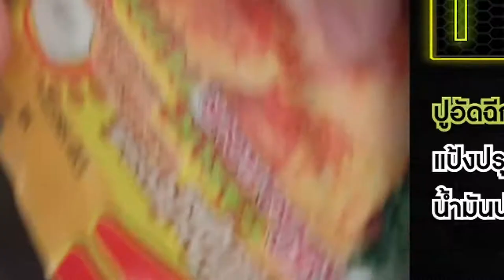ซุปกิมจิปูอัดชุบแป้งทอด อร่อยมาก